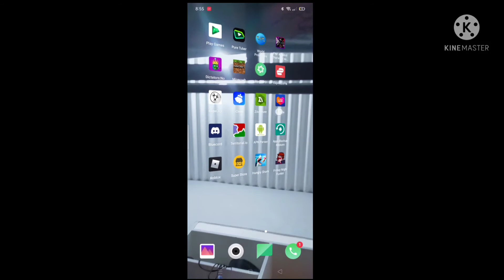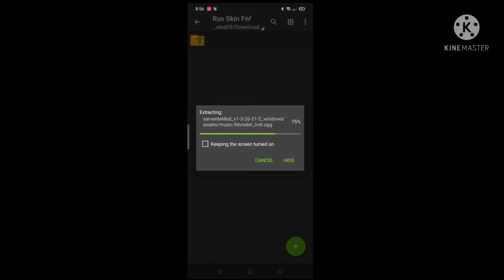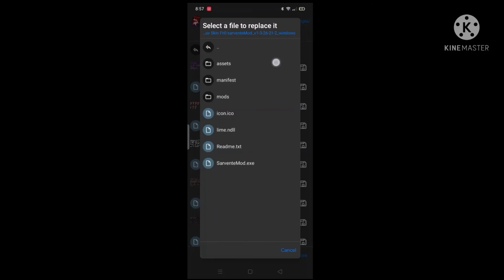how i Extract Sprites from fnf Mobile